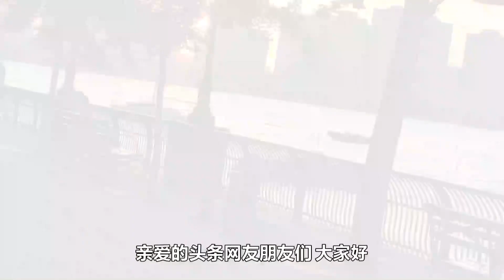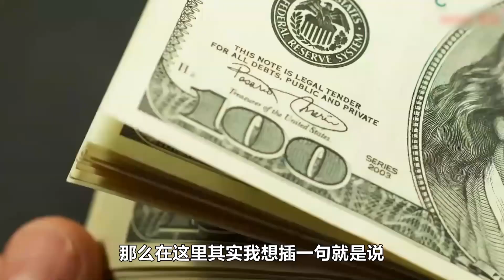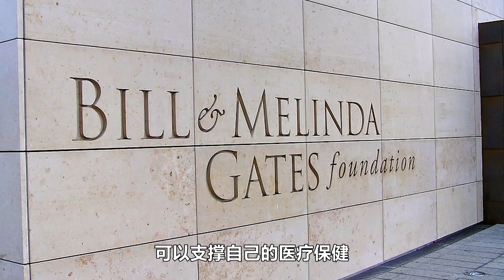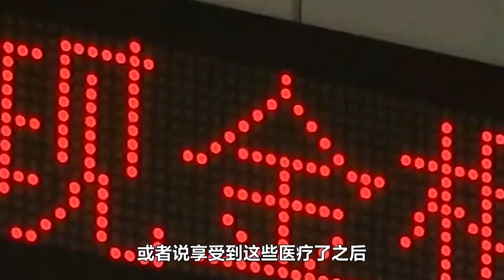美国人不需要担心养老问题，那么美国穷人是怎么养老的呢？